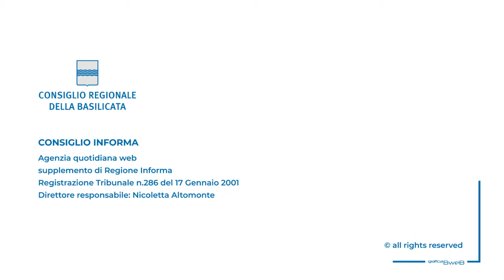SPRECO ALIMENTARE, POLESE: CONTINUEREMO AD ESSERCI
Per il vicepresidente occorre impegno quotidiano